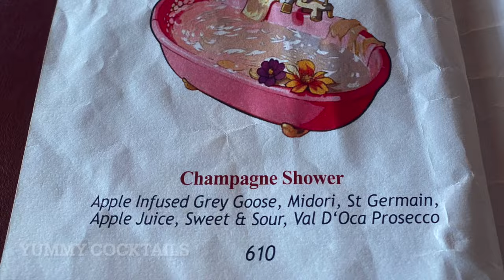A Westie Dog in Bangkok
We always spend a couple of days in Bangkok when we arrive in Thailand to get ourselves accustomed again. It's always fun to see the adventures of a Westie Dog in Bangkok!